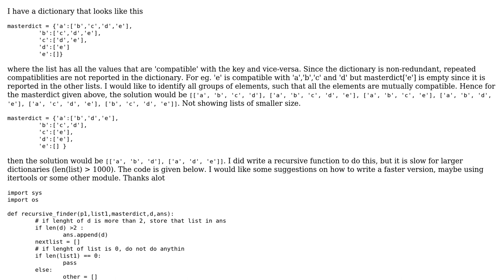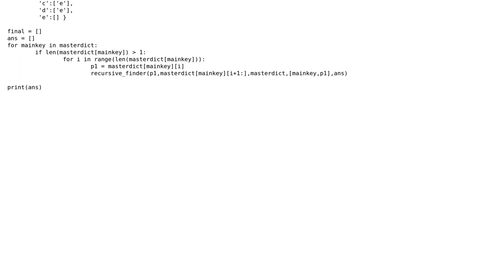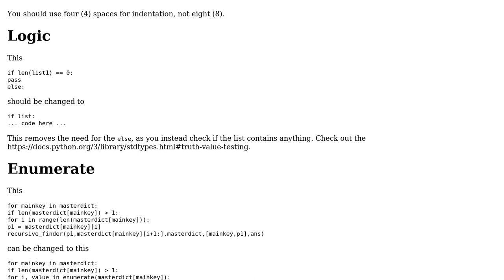identifying pairwise groups from dictionary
With thanks & praise to God, and with thanks to the many people who have made this project possible! You are responsible for your own actions.